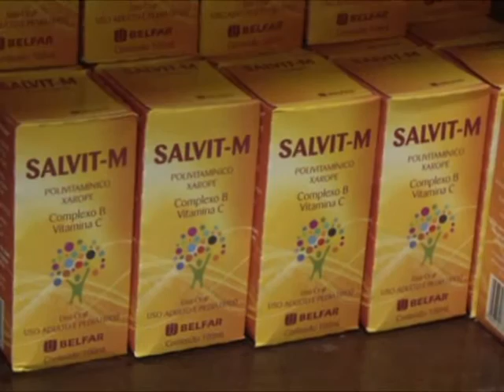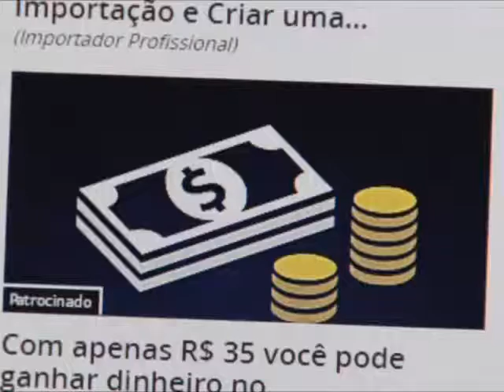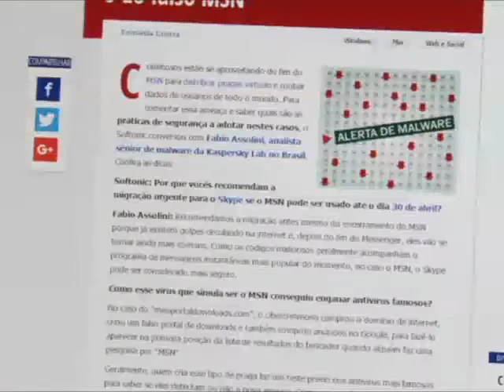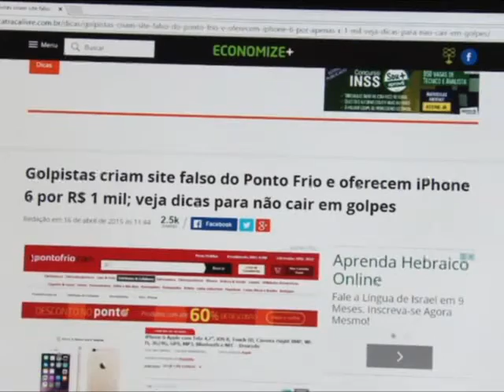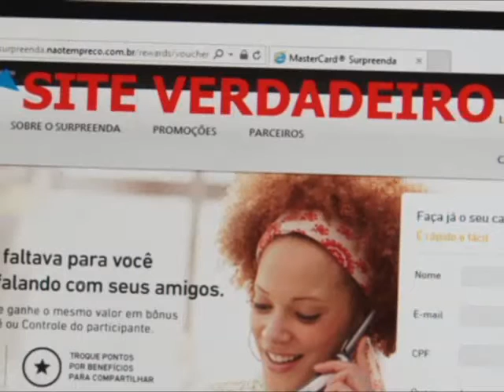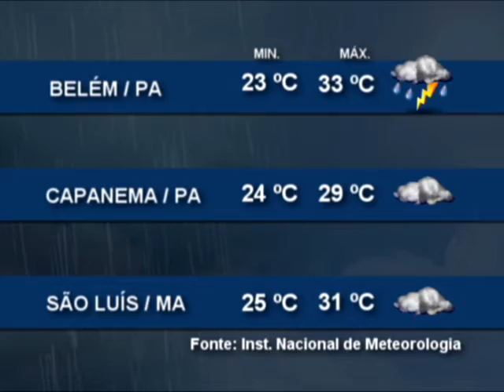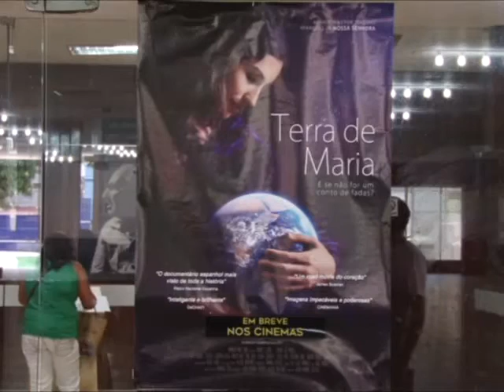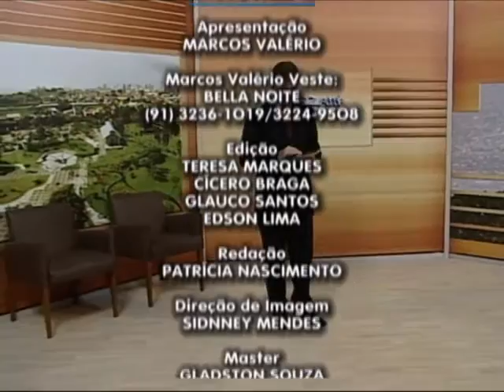Nazaré Notícias - 15/03/2016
Veja nesta edição:

- Conheça as características da Síndrome de Guillain Barrè;

- Plano decenal define ações de defesa dos direitos da criança e do adolescente;

- Projeto de lei quer proibir o uso de animais como tração de veículos;

- Novas tecnologias podem facilitar crimes como roubo e estelionato;

- O documentário “Terra de Maria”;

- Futebol de sete contribui para dar qualidade de vida a pessoas com paralisia cerebral;

- E no quadro de economia vamos saber como funciona a previdência privada.